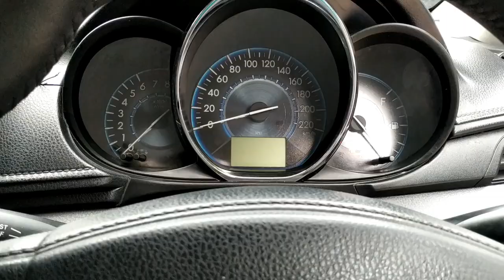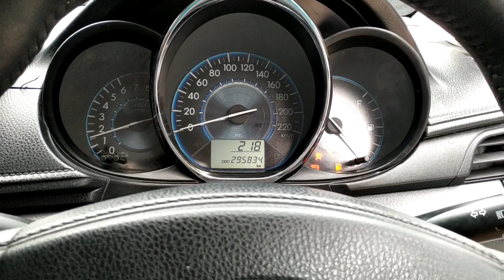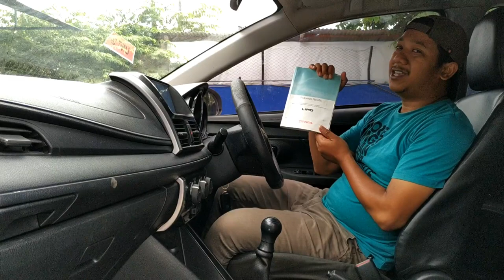Mengenal bahaya pada AIRBAG Vioslimo Gen 3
SRS Airbag ada fitur kemanan tambahan yang disematkan pada Vioslimo Gen 3. Fitur ini tentunya memeberi nilai lebih pada mobil ini. Selain perubahan desain secara menyeluruh, penambahan fitur inilah yang membuat harganya jauh lebih tinggi dari generasi sebelumnya.
Yang harus kita pahami bersama fitur ini memiliki dua sisi yaitu mengamankan namun juga bisa menjadi bahaya bagi penumpang dan pengemudi jika tidak pada kondisi yang disarankan oleh Toyota. Semoga video ini membantu dan mencerahkan.

Team sales :
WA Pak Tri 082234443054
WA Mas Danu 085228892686